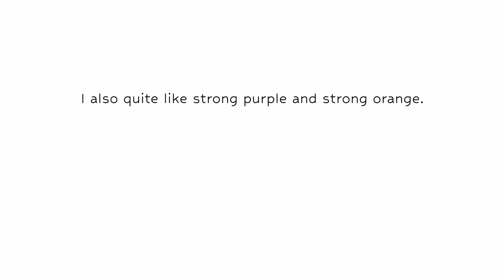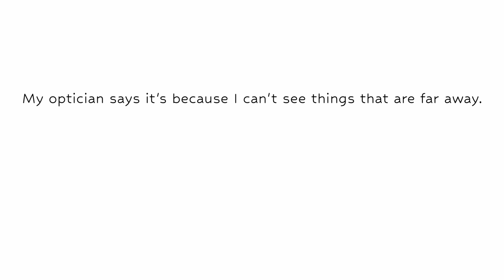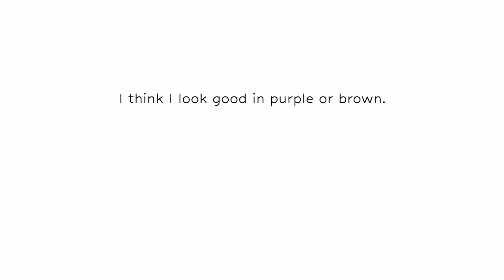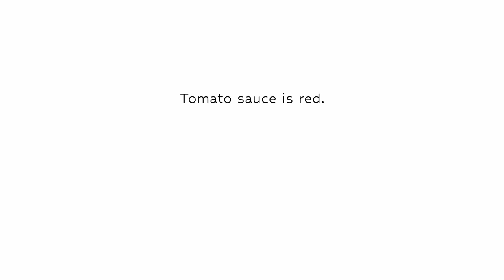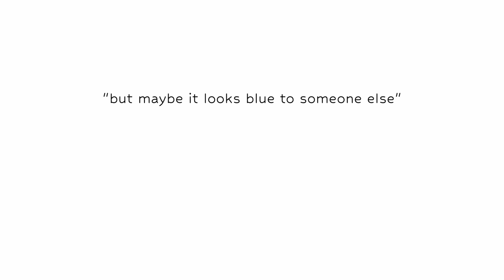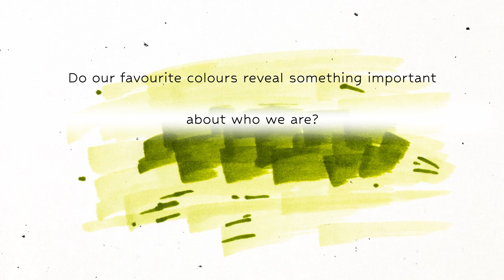English Listening Practice for Intermediates - British English - Favourite Colours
Here's the transcript x

Today, I want to talk to you about favourite colours.
I like red. Red is my favourite colour.
There are lots of different kinds of red: dark red, light red, bright red, dull red, purply red, orangey red, browny red, and so on. I like red that’s bright but not too bright. I like the colour of London buses, for example. I like the colour of UK postboxes.
Generally, I like strong colours. I also quite like strong purple and strong orange.
When I was younger, I once said during a maths lesson that my favourite colour was gold.
Everybody went “Ooooh”, but it was a lie. Red is my favourite colour. I think red has always been my favourite colour.
I think red is my favourite colour because it’s so dramatic. Red is the colour of wine. Red is the colour of blood.
I also love how vivid red is. Red looks so bright to me. It always catches my eye. My optician says it’s because I can’t see things that are far away. Apparently, if you’re short-sighted, red looks brighter. But, as I said, I think red has always been my favourite colour, even before I needed glasses.
When people get angry, they sometimes say they “saw” red. I’m not quite sure if people actually see red when they get angry, but red is often considered to be an angry colour.
While I don't support anger or violence, I think I like red because I like its energy.
I like the colour red but I don’t want everything to be red. I like blue skies. I like green grass. I like clothes in different colours.
I don’t look good in red. I think I look good in purple or brown. I think these colours suit me best. I do have red clothes, though, and ... I like the colour of them. I like looking at my friends' red makeup, even though I will never ever wear it.
What other things are red? Tomato sauce is red. Stop signs are red. Lipstick can be red. Clothes can be red. Cars can be red. Roses can be red.
Some people hate red.
Some people prefer weaker colours like light grey.
My work colleague’s favourite colour is beige.
When I was younger, I couldn’t quite believe that some people hated red. I thought: “What if what I call red is what someone else calls blue? What if we’re seeing things completely differently? A tomato looks red to me but maybe it looks blue to someone else and we’ll never know…” But now it’s not so difficult for me to accept that we’re all seeing the same things but feeling differently. We’re all the same but we're all so different.
Do you have a favourite colour?
Has it always been your favourite colour?
Why is it your favourite colour?
Do our favourite colours reveal something important about who we are?
That is the end of today’s podcast. Thank you so much for listening. Until next time.